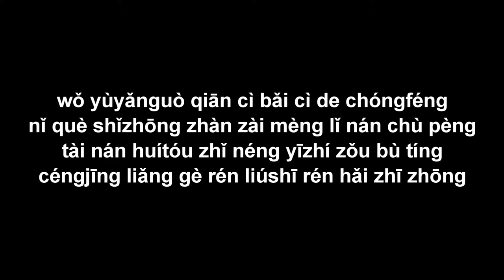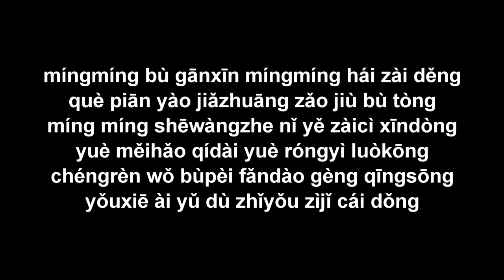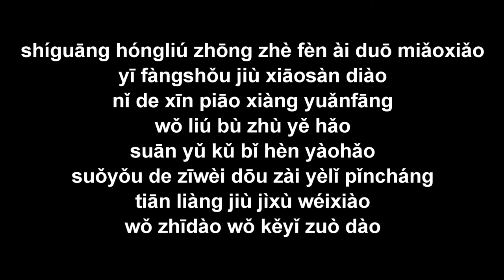dòng thời gian (Shíguāng hóngliú) 時光洪流